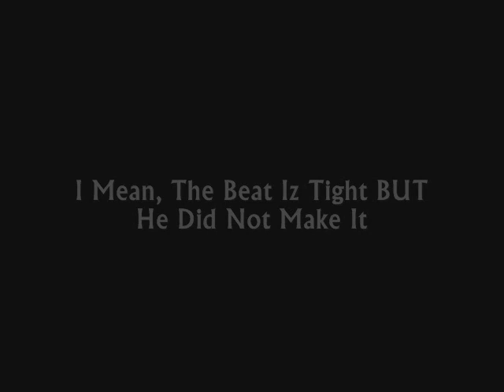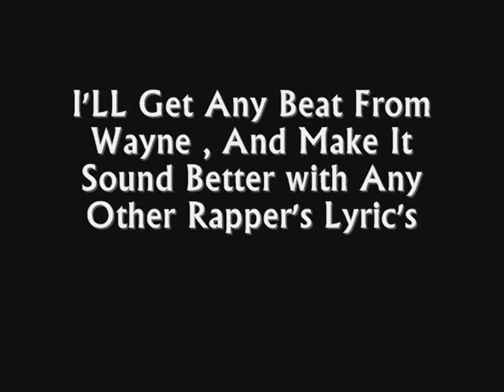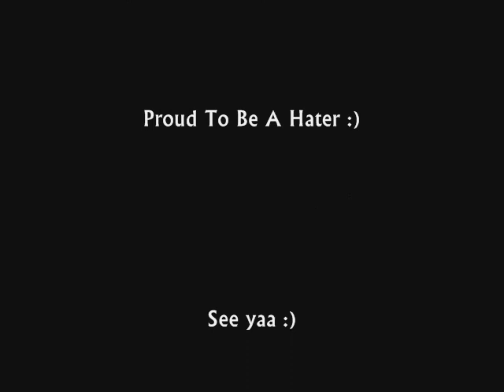LiL Wayne - Hit Em Up vs 2pac - Hit Em Up Lyric's (Wayne Version Instrumental)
Showing What Real Lyrics sound Good Beats